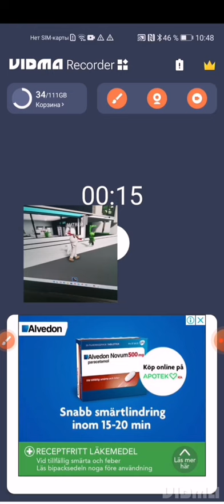Всем привет новый участник нашего канала Маша но у неё нет канала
Всем привет У нас новый участник Маша но у неё нет канала